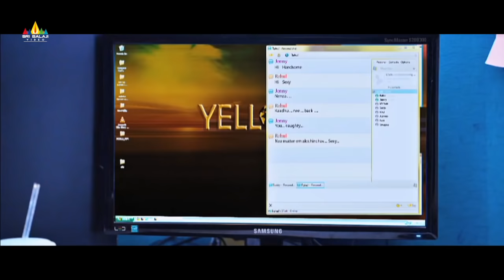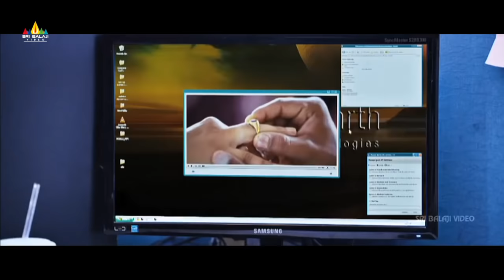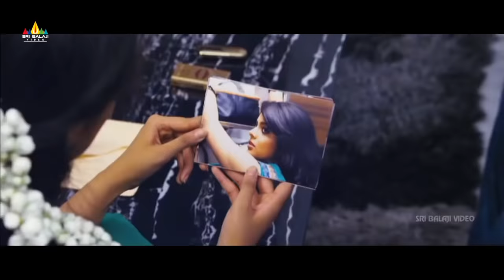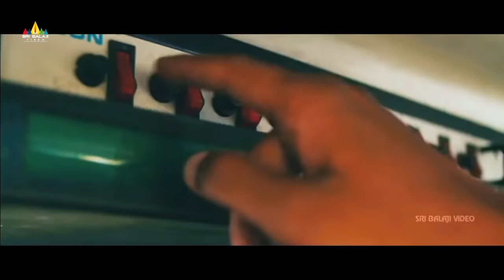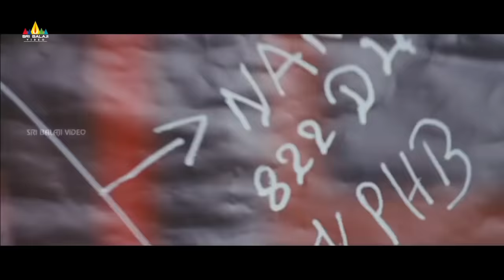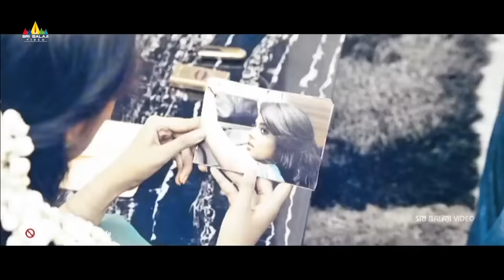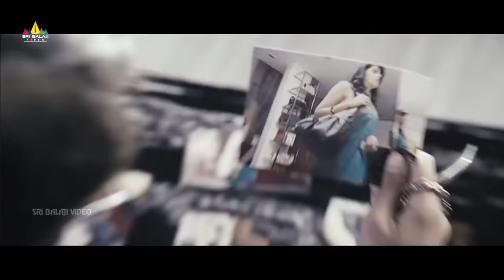Love You Bangaram Shortened Movie | Latest Telugu Movies | Rahul, Shravya | Sri Balaji Video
Watch & Enjoy Love You Bangaram Shortened Movie (1080p) Starring Rahul, Shravya, Rajiv, Sanjana, Trisha Dantala, Shakalaka Shankar,Music Composed by Mahith Narayan, Directed by A Govardhan Reddy.